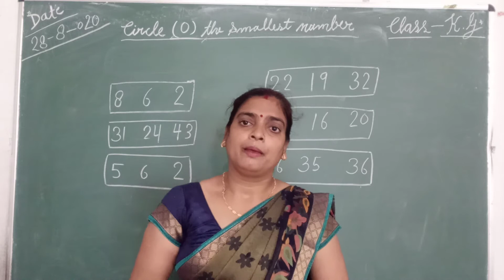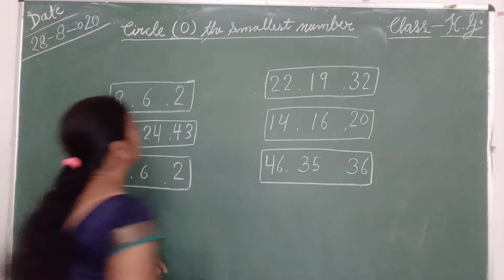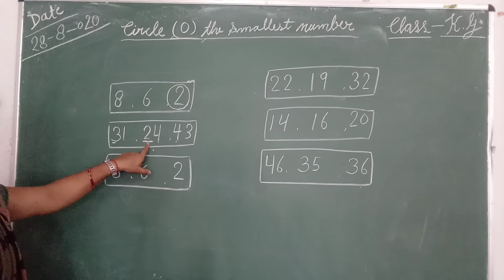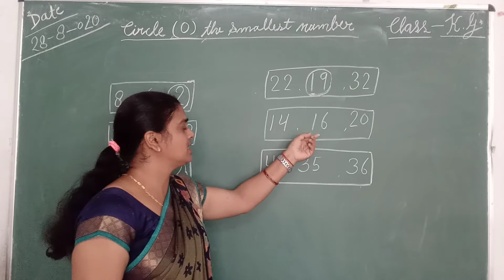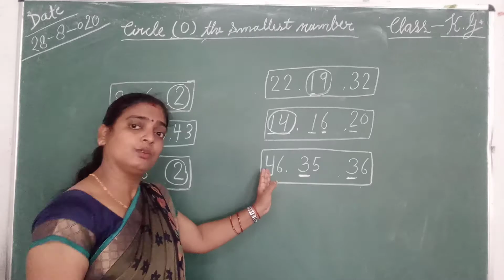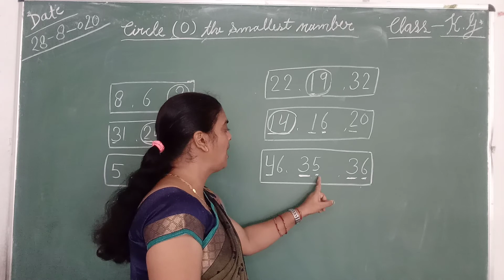Kg class- maths, concept - circle the smallest number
Explanation for kids on line class